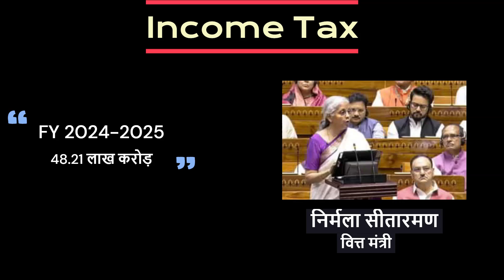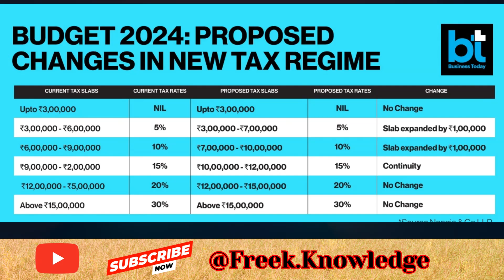Budget Update New Income Tax Slab Rates (FY 2024-2025) नए बजट में कितना इनकम टैक्स देना पड़ेगा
इंडिया बजट 2024
नए बजट के अनुसार इनकम टेक्स भरने वालो को कितनी छुट मिली है और कितनी सालाना आय पर किनते परसेंट ब्याज लगेगा इस बारे में बताया गया है |

|| धन्यवाद ||